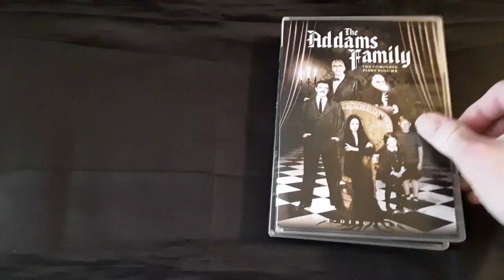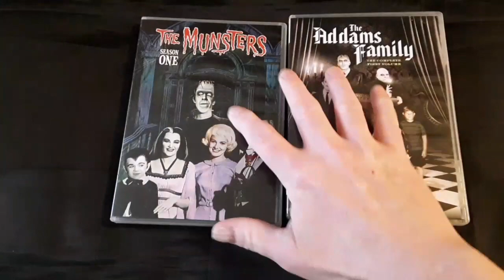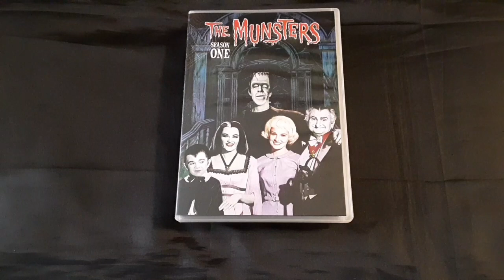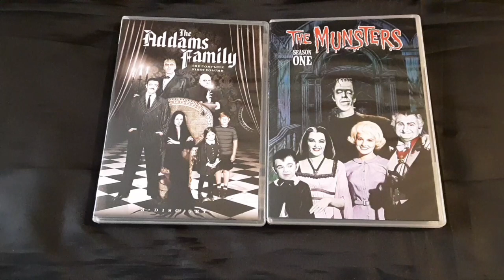FEARmily Feud - THE ADDAMS FAMILY vs. THE MUNSTERS | S1E2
please check out Thehorrorman to see his score for Episode 2.